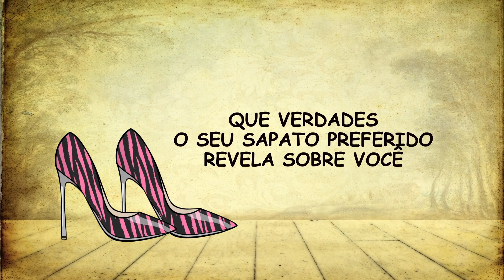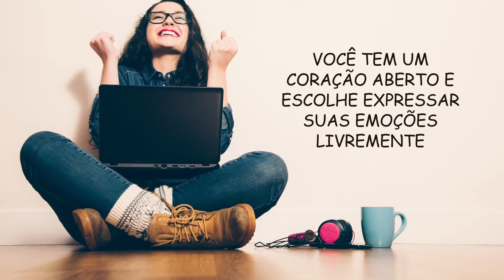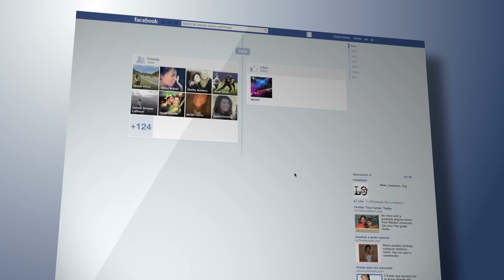Que Verdades O Seu Sapato Preferido Revela Sobre Você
Qual é o seu calçado favorito? Seja um All Star , sapatilhas, botas ou salto agulha, os cientistas descobriram que seus sapatos podem dizer muito sobre sua personalidade! Você está pronto para descobrir a verdade sobre si mesmo? Uma equipe de pesquisadores liderada pelo Dr. Omri Gillath, professor de psicologia da Universidade do Kansas, descobriu que 90% de seu caráter pode ser descoberto olhando apenas para seus sapatos!

Os cientistas pediram que os participantes fornecessem fotos dos sapatos que usam com mais frequência e completassem um pequeno questionário sobre si mesmos. Os especialistas então pediram a 63 estudantes aleatórios que analisassem essas imagens e tentassem identificar a idade, o sexo, o status social e alguns traços de personalidade dos proprietários dos sapatos. Surpreendentemente, quando comparados com as respostas que os participantes forneceram no questionário, os palpites dos alunos foram bem próximos da verdade! Então, seus sapatos realmente dizem muito sobre você. Agora, o que o seu calçado favorito revela sobre a sua personalidade?

MINUTAGENS:

Tênis esportivos 1:36

Estilo All Star / Converse 2:31

Calçados da moda 3:14

Calçados casuais 4:04

Botas rústicas 4:56

Calçados com brilho 5:44

Calçados chamativos 6:34

Sapato de salto alto 7:22

Plataforma 8:14

Calçados confortáveis 9:06

Sapatos de grife 9:57

RESUMO:

- Tênis esportivos. Você é uma pessoa muito estável e prática, não apenas quando se trata de negócios sérios, mas também quando falamos de emoções fortes.

- Estilo All Star. Você é alguém muito legal e divertido; Gosta de curtir a vida e está sempre pronto para novas aventuras.

- Calçados da moda. Se você costuma usar os últimos sapatos da moda que todos adoram, você não é apenas realmente estiloso, mas também é uma pessoa agradável e apaixonada.

- Calçados casuais. Se você prefere se manter confortável e casual, é uma pessoa de espírito livre e mente aberta. Você nunca baseia suas decisões no que os outros podem pensar.

- Botas rústicas. Se o seu calçado preferido são botas rústicas, é provável que você seja um osso duro de roer. Você não é unidimensional, então nem sempre é fácil para as pessoas o entenderem.

- Calçados com brilho. Se você gosta de trazer mais diversão e cor para sua vida com a ajuda de alguns sapatos brilhantes, ousados e com glitter, então você é uma pessoa muito atenta aos detalhes.

- Calçados chamativos. Você é uma pessoa muito artística que adora ser o centro das atenções. E o seu estilo único e inesquecível certamente o ajuda na sua busca para nunca passar despercebido.

- Sapato de salto alto. De acordo com o estudo do Dr. Gillath, as mulheres que não conseguem viver sem usar sapatos de salto alto, são extremamente confiantes e determinadas. Você sabe o seu valor e nunca aceita nada menos do que quer.

- Plataforma. Sapatos de plataforma caracterizam sua dona como uma pessoa bastante social. Você ama festas, grandes grupos de amigos e passar tempo com os seus amigos. Basicamente, você é o epítome de um extrovertido!

- Calçados confortáveis. Se, para você, o conforto é a coisa mais importante na hora de escolher um novo par de calçados, você é uma pessoa muito realista. Você não tenta ser alguém que não é.

- Sapatos de grife. Vamos ser sinceros, sapatos de grife incrivelmente bonitos nunca são muito confortáveis. Então, se você gosta deles de qualquer maneira, você definitivamente presta muita atenção à sua aparência e estilo.

5-Minute Crafts Youtube: goo.gl/0f2h9p